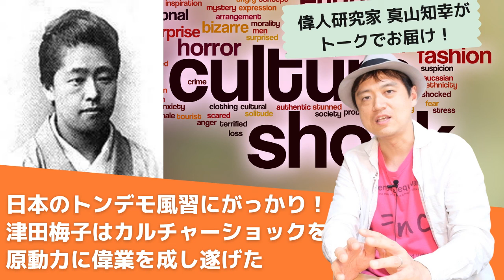【Voicy】日本のトンデモ風習にがっかり！津田梅子はカルチャーショックを原動力に偉業を成し遂げた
音声プラットフォーム「Voicy」で配信した音声アーカイブを公開中。

【心に効く真山知幸の偉人チャンネル - 真山知幸(偉人研究家) 】

このチャンネルでは、偉人たちの素顔に迫りつつ、その型破りな生き方から、今を楽しく生きる力をもらえるような偉人話をしていきたいと思います。

【メルマガ】
今日1日を楽しむための名言マガジン

【最新刊】
「なにかと人間くさい徳川将軍」彩図社

「天才を育てた親はどんな言葉をかけていたのか？」サンマーク出版

「泣ける日本史」文響社

「偉人名言迷言事典」笠間書院

著述家。偉人・名言研究家。

1979年、兵庫県生まれ。2002年、同志社大学法学部卒業。専門出版社の編集長を経て、2020年より執筆業に専念。

執筆テーマは、偉人、名言、歴史人物など。他の筆名含めて著作は計40冊。著書『ざんねんな偉人伝』『ざんねんな歴史人物』は計20万部突破した。

2011年の東日本大震災を機に、ペンネームを山口智司から真山知幸へ変更。別ペンネームにくちやまだともがある。名古屋外国語大学現代国際学特殊講義、宮崎大学公開講座などで、偉人や名言をテーマに講師活動も行っている。